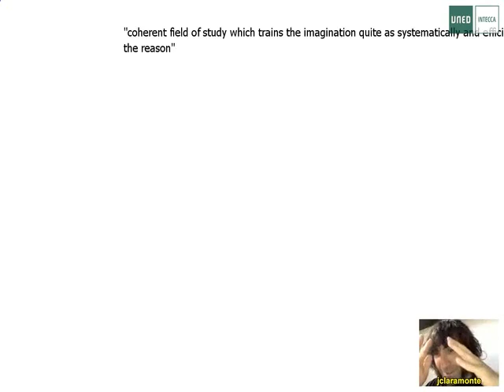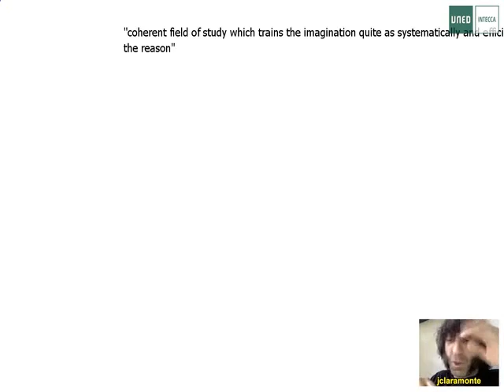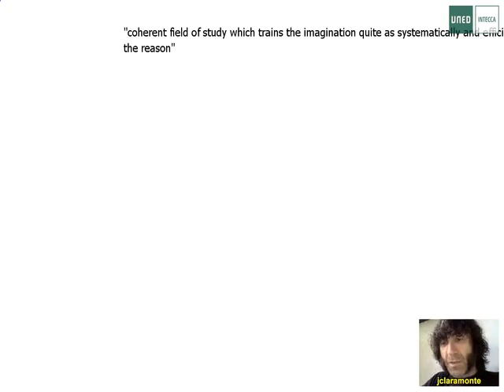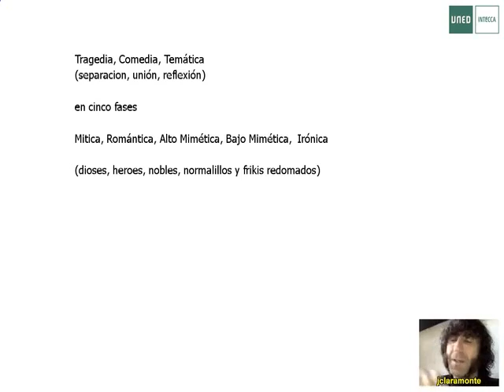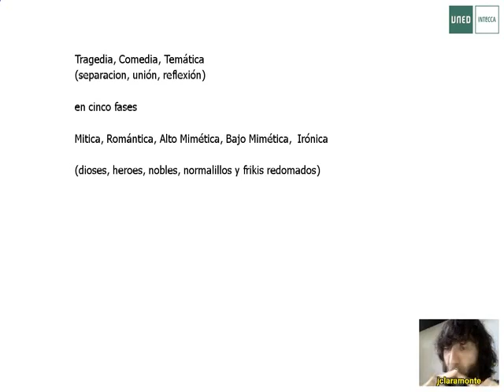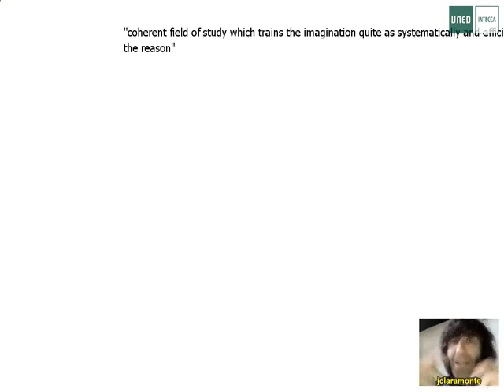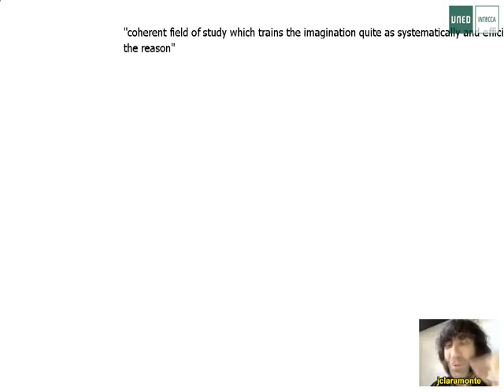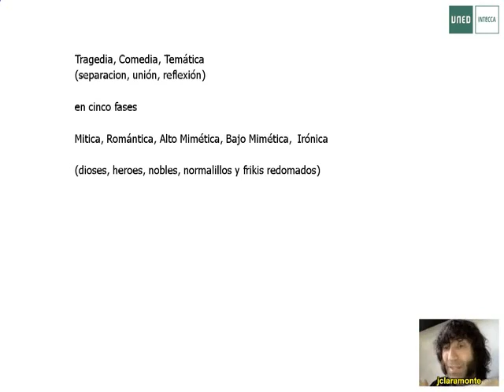En torno a Nothorp Frye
Teoria del Arte 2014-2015 | Aula para las más elevadas y jamas vistas elucubraciones en torno a la estetica y la teoria del arte.

Autor: Jordi Claramonte